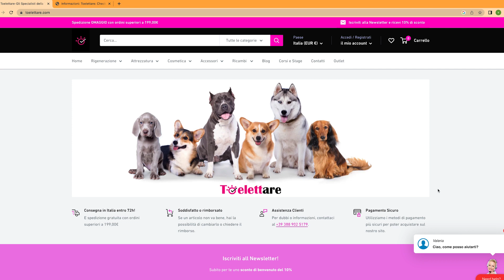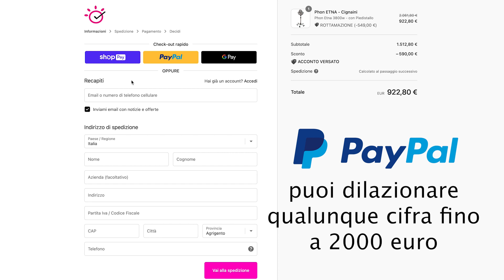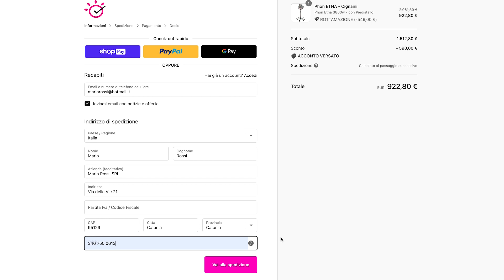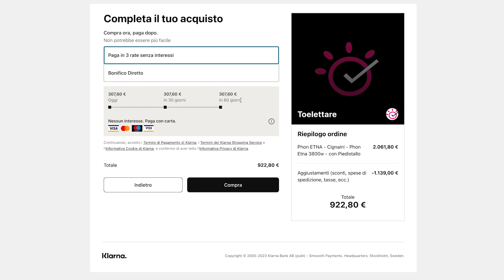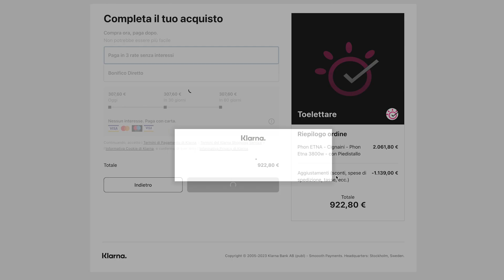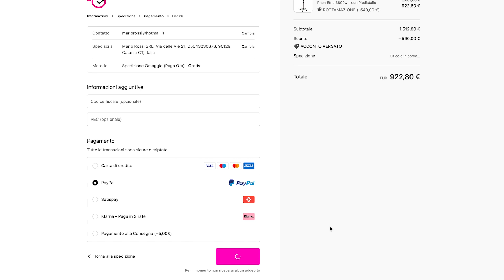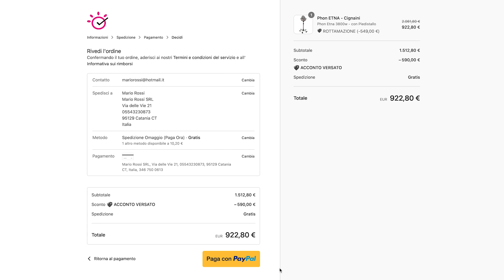PHON ETNA - PAGAMENTO DILAZIONATO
𝐀𝐜𝐪𝐮𝐢𝐬𝐭𝐚 𝐢𝐥 𝐏𝐇𝐎𝐍 𝐄𝐓𝐍𝐀 𝐞 𝐩𝐚𝐠𝐚𝐥𝐨 𝐜𝐨𝐦𝐨𝐝𝐚𝐦𝐞𝐧𝐭𝐞 𝐢𝐧 𝟑 𝐫𝐚𝐭𝐞 𝐒𝐄𝐍𝐙𝐀 𝐈𝐍𝐓𝐄𝐑𝐄𝐒𝐒𝐈!😍

Dopo aver versato il tuo acconto, con Klarna o Paypal potrai suddividere la restante parte dell’importo in 3 rate!😉

𝐒𝐄𝐍𝐙𝐀 𝐈𝐍𝐓𝐄𝐑𝐄𝐒𝐒𝐈!

Guarda il video e scopri tutti i passi da fare per completare il tuo acquisto con l’opzione PAGA IN 3 RATE!💳
Acquista il Phon Etna a soli €1.240,00 (iva esclusa) anzichè €1.690,00

Sbarazzati del tuo vecchio phon o soffiatore chiuso nello scantinato da anni, vecchio, arrugginito e pieno di ragnatele
𝐋𝐀 𝐑𝐎𝐓𝐓𝐀𝐌𝐀𝐙𝐈𝐎𝐍𝐄 𝐇𝐀 𝐔𝐍 𝐕𝐀𝐋𝐎𝐑𝐄 𝐃𝐈 €549

𝐏𝐎𝐓𝐑𝐀𝐈 𝐀𝐂𝐐𝐔𝐈𝐒𝐓𝐀𝐑𝐄 𝐄𝐓𝐍𝐀 𝐀 𝐒𝐎𝐋𝐈 €1.240,00 𝐈𝐕𝐀 𝐄𝐒𝐂𝐋𝐔𝐒𝐀

𝐁𝐋𝐎𝐂𝐂𝐀 𝐋’𝐎𝐅𝐅𝐄𝐑𝐓𝐀 𝐄𝐍𝐓𝐑𝐎 𝐈𝐋 𝟑𝟏/𝟎𝟏 𝐜𝐨𝐧 𝐬𝐨𝐥𝐢 €590 𝐝𝐢 𝐚𝐜𝐜𝐨𝐧𝐭𝐨
E PAGALO COMODAMENTE IL 3 RATE!

📞📱Chiamaci/scrivici al 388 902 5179